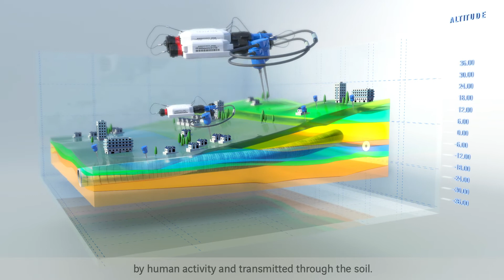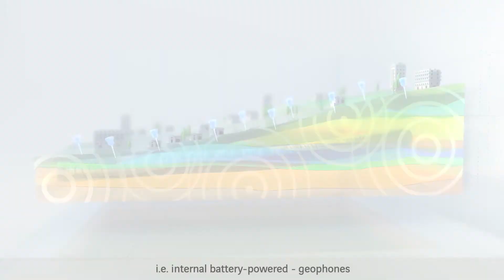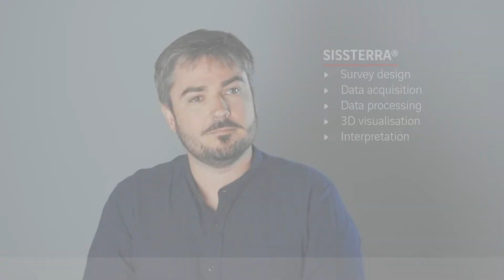Sissterra: 3D immersion in your subsoils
Discover Sissterra, our turnkey solution for 3D underground imaging in restricted environment

Sissterra is a non-destructive solution, easy-to-deploy solution allowing 3D visualisation of subsurface in order to:
- Consolidate the geological model: manage associated risks
- Optimise the progress of underground works: anticipate and adjust construction methods
- Optimise the costs of soil improvement work: delimitation of areas to be treated and assessment of treatments

Sissterra allows to reduce the number of boreholes and avoid active seismic sources, a real advantage when conducting investigations in dense urban and difficult to access areas.